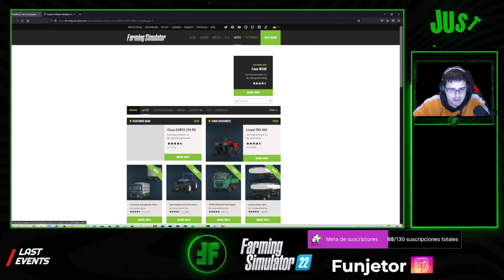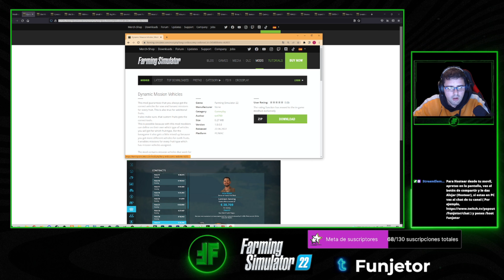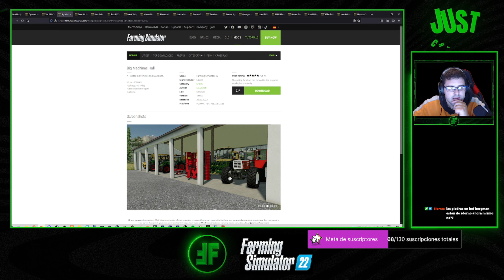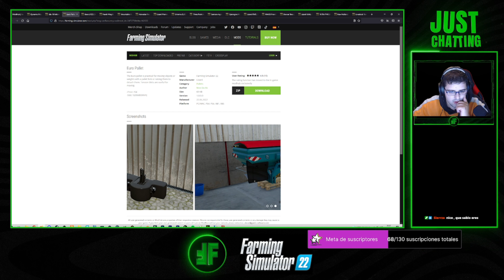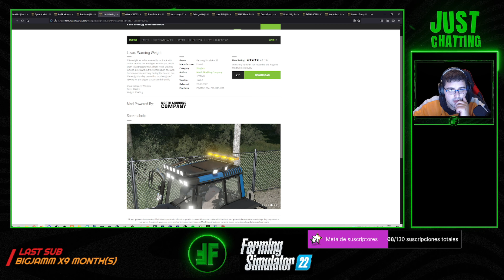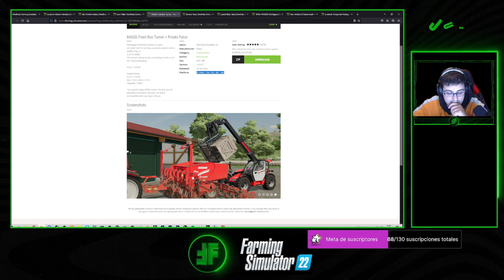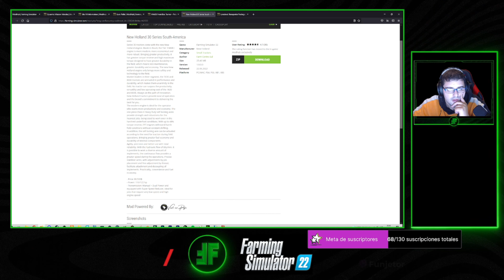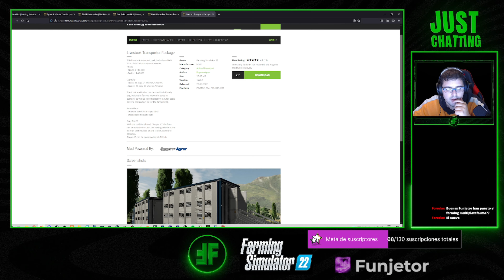Review ModHub / 22 de Junio / Farming Simulator 22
Hola Amigos! En este gameplay en español Hacemos una Review de los Nuevos mod que estan en ModHub en Farming Simulator 22!

Hoy os traigo una pequeña Review de los mods que estan hasta ahora en ModHub, asi que os dejo con el video!! dejar unos like que ayudan y sobre todo dadle a la campanita!! :D

- Steam: Farming Simulator 22

▬▬▬▬▬▬▬▬▬▬ English ▬▬▬▬▬▬▬▬▬▬

Hi friends! In this gameplay in Spanish We make a Review of the New mods that are in ModHub in Farming Simulator 22!

Today I bring you a small Review of the mods that are so far on ModHub, so I leave you with the video! leave some likes that help and above all give it to the bell! : D

▬▬▬▬▬▬▬▬▬▬ MODS DOWNLOAD ▬▬▬▬▬▬▬▬▬▬

▬▬▬▬▬▬▬▬▬▬ ENLACES GIANTS DLC ▬▬▬▬▬▬▬▬▬▬
Farming Simulator 22 (PC)

▬▬▬▬▬▬▬▬▬▬ Tips ▬▬▬▬▬▬▬▬▬▬

▬▬▬▬▬▬▬▬▬ INFORMACIÓN SETUP ▬▬▬▬▬▬▬▬▬
CPU: AMD Ryzen 7 3800XT 3.9 GHz
MB: MSI X470 Gaming Plus Max
GPU: MSI GeForce RTX 3080 Ventus 3X Plus 12G OC
RAM: Corsair Vengeance RGB Pro 32GB (4 x 8GB) 3200MHz
SSD: M.2 Crucial 1TB / HDD Toshiba 1TB
PSU: Nfortec Sagitta RGB 850W 80 Plus Gold Full Modular
Caja: NFortec lynx Blanco RGB